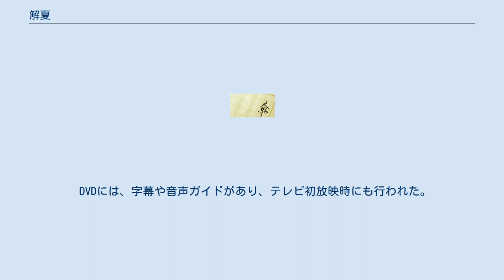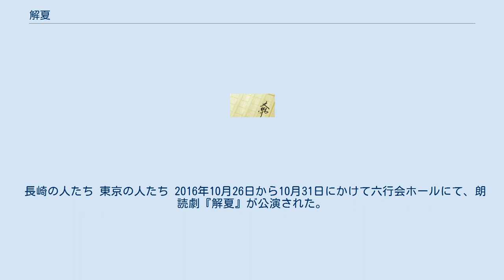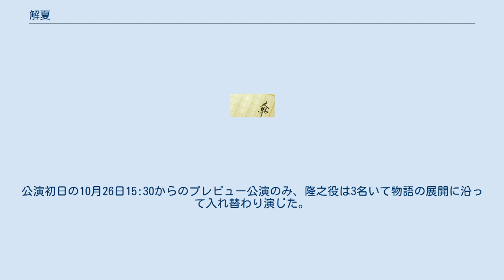解夏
『解夏』（げげ）は、2002年に刊行されたさだまさし著の短編小説集、またその表題作。
表題作「解夏」は2004年に映画化（後述）、また『愛し君へ』の題名でテレビドラマ化、「サクラサク」は2014年に映画化された。
 「解夏」とは、仏教の僧が夏に行う安居という修行が終わる時をいう。
対語は結夏（修行が始まる時）。
 製作はフジテレビ・幻冬舎・アルタミラピクチャーズ・東宝・電通。
配給は東宝。
興行収入は10億9000万円。
2004年1月17日公開（全国東宝洋画系）。
上映時間は114分で、カラー作品（ビスタサイズ）。
 DVDには、字幕や音声ガイドがあり、テレビ初放映時にも行われた。
ナレーションは、フジテレビの武田祐子アナウンサー。
 作中の医者やベーチェット病患者のセリフでは、「ベーチェット病の症状にも色々あり必ずしも目が見えなくなるわけではない」「目が見えなくなる場合でも発症から見えなくなるまでの期間は人によって様々」などの説明がある。
 3月頃、小学校教師をする隆之は数日前から目に違和感を覚えて病院で診てもらうと、ベーチェット病に罹り自身の場合失明する可能性が高いと言われショックを受ける。
隆之には結婚を約束した恋人・朝村陽子がいるが仕事でモンゴルに長期滞在中で、結婚取りやめの話を直接言い出せず彼女の父に婚約解消を申し出る。
後日父親から手紙をもらった陽子は怒り心頭で予定を切り上げて帰国し、大事な話を勝手に決めようとした隆之に会い直接文句を言ってその場を後にする。
 3月末で教師を辞めた隆之は長崎県の故郷に戻って実家の母・聡子や嫁ぎ先の姉や地元の親友と再会するが病気のことは言わないまま暮らすことに。
後日、冷静になった陽子が「あなたの目になりたい」と隆之のもとへ訪れ、聡子は息子の恋人の来訪を喜び、高野家で一緒に生活を始める。
数日後、隆之の様子に違和感を感じた聡子は息子の病気を知ることとなるが、母への告知に悩んでいた彼はとりあえず肩の荷が下りる。
 別の日、隆之が子供の頃によく遊んでいた寺に陽子と訪れると、そこで出会った老人から“解夏”という言葉を教わる。
隆之は、老人から「解夏とは、失明する恐怖と闘うあなた(隆之)にとって、失明すると同時にその恐怖から解放される日」との言葉をもらう。
数日後、聡子はこれからも隆之のそばにいることを決めた陽子に感謝し、彼は失明するまでの間地元を周って故郷の景色を脳裏に焼き付けることを決める。
 その後隆之は陽子と各所の景色を見て回るが、ある時1人で外出した時に視界が部分的に霧がかかるように白くぼんやりし始めてしまう。
隆之は徐々に見えなくなる恐怖で陽子とケンカになり東京に帰してしまうが、その後彼女が大切な存在であることを再認識し、上京して謝罪しもう一度やり直すことに。
後日、隆之のもとに最後に受け持った生徒たちから手紙が届き、陽子が一つ一つ読み上げるのを聞きながら、彼は生徒たちのことを懐かしく思い浮かべる。
 長崎の人たち 東京の人たち 2016年10月26日から10月31日にかけて六行会ホールにて、朗読劇『解夏』が公演された。
隆之役と陽子役だけの朗読劇で、公演ごとに組み合わせを替わる。
公演初日の10月26日15:30からのプレビュー公演のみ、隆之役は3名いて物語の展開に沿って入れ替わり演じた。